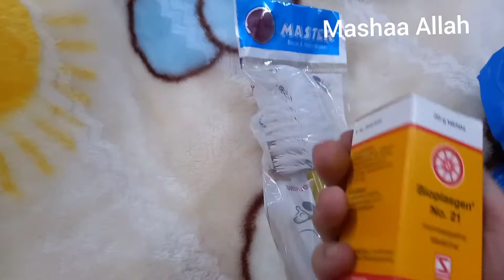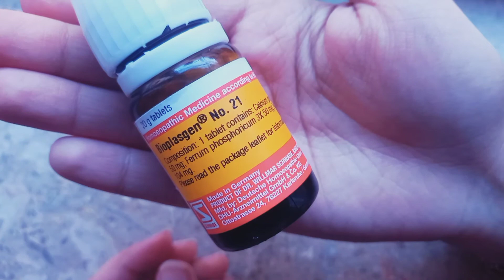winter dress for baby girl | Lazeez chicken fry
Asslam o alaiku
Dear friends in this video i will share with you the very beautiful and elegant frock design wich i make for my daughter.
It is my daughter's first winter dress so i just share with you all you can follow and it you will be able to stich it at home easily.
I am also share with you the recipe of lazeez chicken fry which i make for dinner this recipe is very simple and mouth watering it will help you to impress your guests.
inshaa Allah.

plz subscripe my chanel.